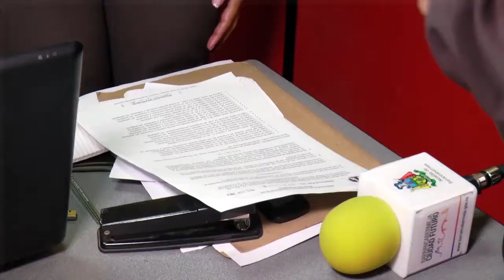Informativo Alcaldía 16 de julio 2014